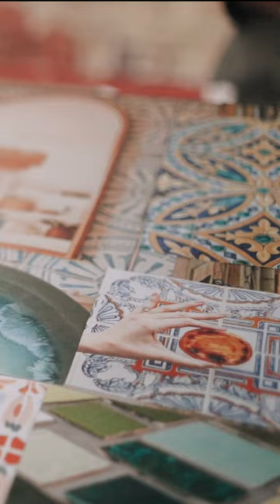DANS L'ATELIER DE LAËTI TRËMA, CRÉATRICE DE BIJOUX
Aujourd'hui, je partage une vidéo que j'ai réalisée pour LAETI TREMA Bijoux, créatrice de bijoux, à Brandivy (Morbihan).

Vous voulez réaliser une vidéo pour booster votre activité ? Prenons un peu de temps pour en discuter !